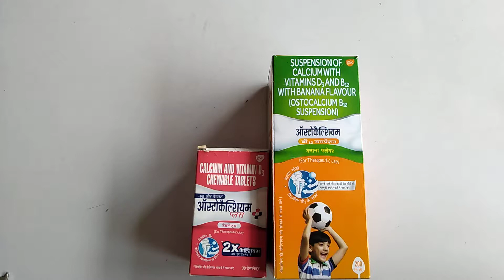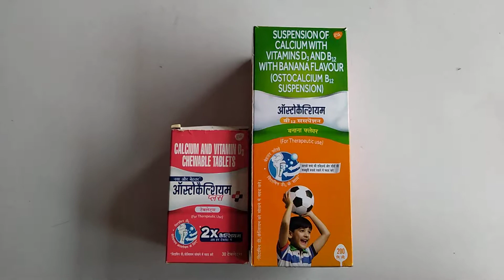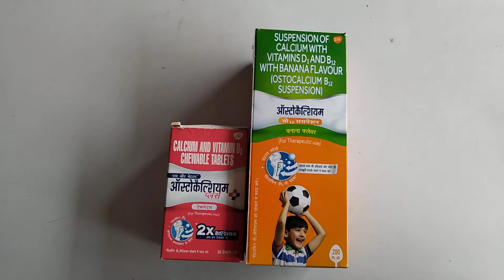Ostocalcium syrup and ostocalcium tablet full review || Balaji medical's 2.O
Doton yeh bohut hi achi tablet wa syrup hai ap iska niymit rup se upyog karne par ye boht hi jhldi apki body me calcium ki kami ko dur karegi. Ap iska istemal doctor ki salah ya is video ke madhyam se bhi kr sakte hai.
Doston agar video pasand aya ho to video ko like karen or channel ko subscribe nahi kiya hai to abhi karen or bell icon bhi dawan de taki apko naya update ek ghante bhi na miss ho .
Produce by
Yogesh sen and gajrajsingh thakur.